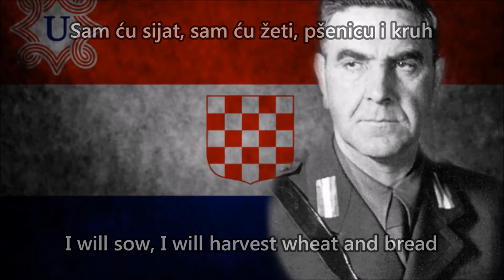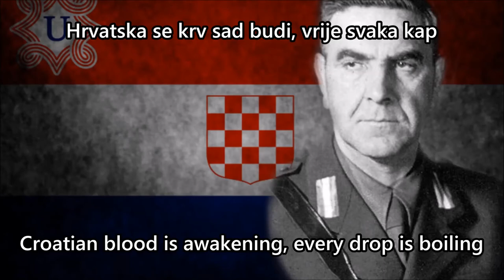Nova Zora Nama Rudi (rare version) - Croatian legion song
"A new day dawns on us, our greeting is ŽAP"

--Lyrics:
Hrvatska se krv sad budi, vrije svaka kap
Nova zora nama rudi, naš je pozdrav ŽAP

Sam ću sijat, sam ću žeti, pšenicu i kruh
Oj Hrvati, jošte živi pradjedova duh

Sava, Drava, Drina, Sutla i Dunava tok
Partizani gubite se, kratak vam je rok

Nova zora nama rudi, naš je pozdrav ŽAP ŽAP ŽAP!

--Notes: This video is for historical purposes ONLY !!
ŽAP: Živio Ante Pavelić (Long live Ante Pavelić)